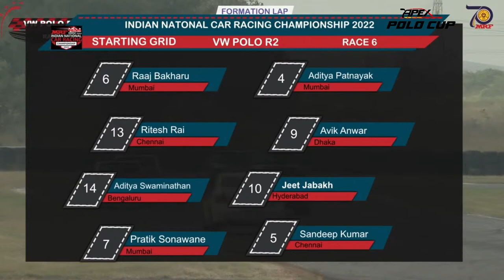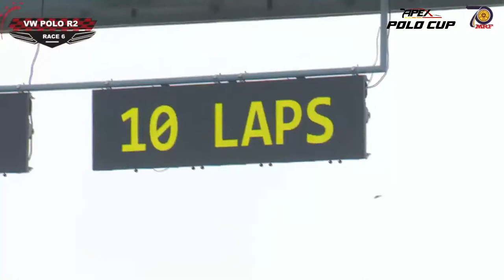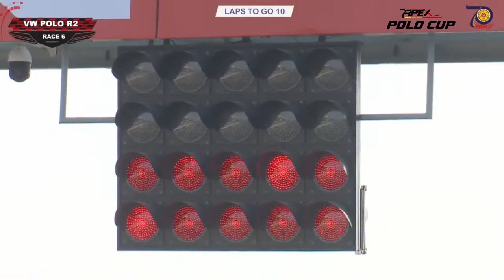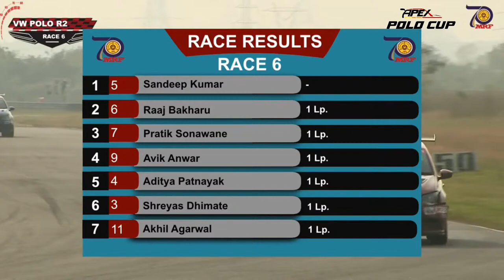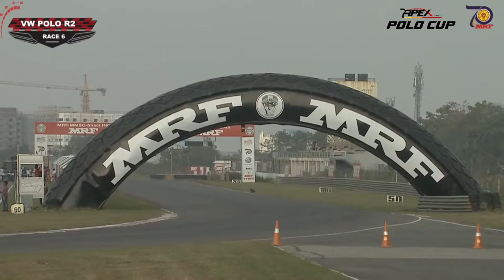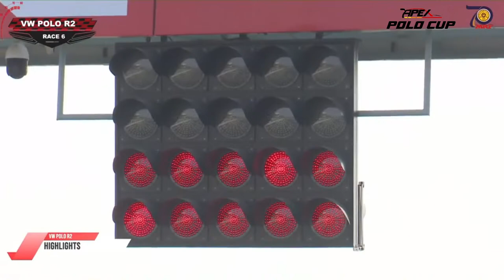MRF MMSC Polo Cup 2022-23 | Round 1 - Race 2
Polo Cup India is back with an action packed race weekend!

The first round of Polo Cup 2022-23 season is happening on 21st and 22nd January 2023 at Madras International Circuit, Chennai.